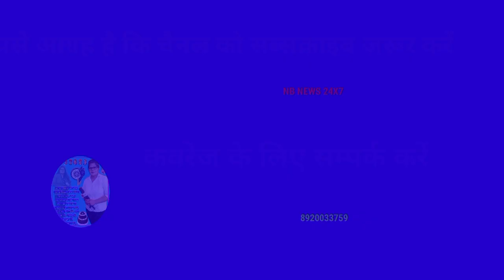विदेश में नीलमबौद्ध का पहली बार इंटरव्यू! घर वालों ने क्यों निकाला घर से बाहर?सब सुनाते हैं मुझें..